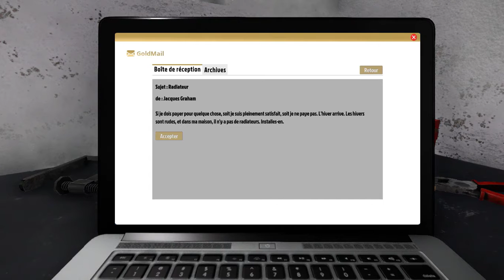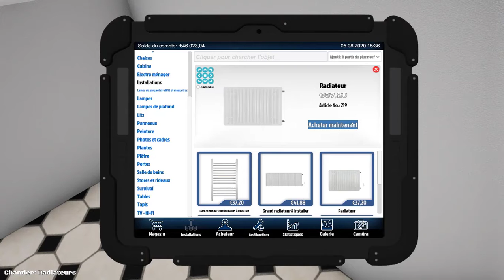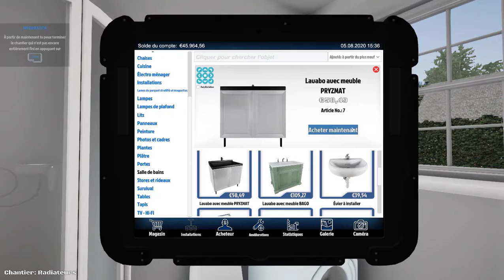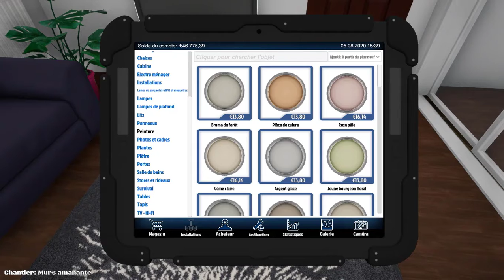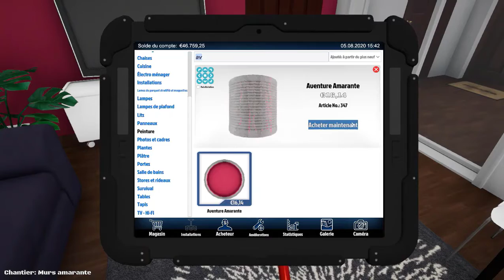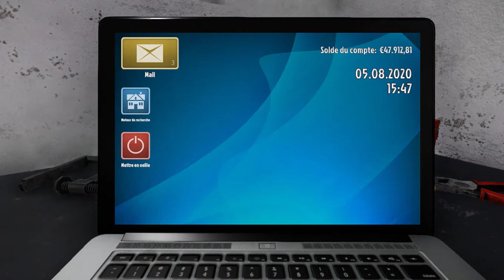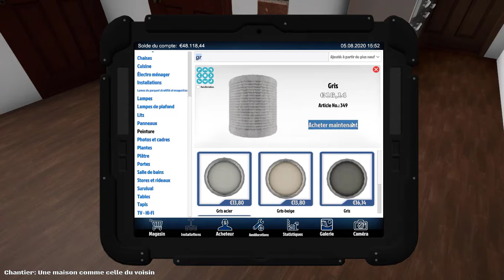J'AI FAIT 3 MISSIONS EN UNE VIDEO ! - House flipper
Je sais pas pourquoi mais j'avait l'impression que les missions n’était pas si longue que ça pourtant elle rapportait de la tune !

Je fait une vidéo tout les deux jours (ou presque)

*★*――――――――――――――INFORMATIONS/LIENS――――――――――――――*★*